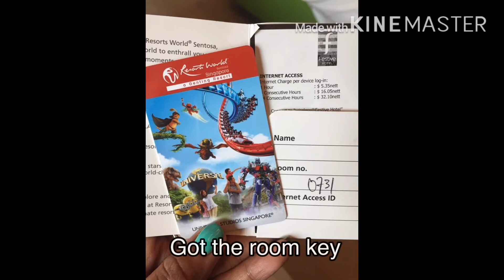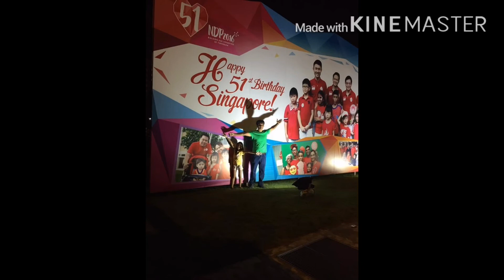Happiness of a daughter seeing her family happy (Our Journey 2016)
Happiness of a daughter seeing her family happy. Pinangarap ko lang dati na madala sila sa ibang bansa. And thank’s God natupad yun many times. Hindi po kmi kami mayaman pero Mayaman po kami sa pagmamahal! Sinusuklian ko lang ang hirap at sakripisyo ng pamilya namapagaral ako. This Our Journey last 2016. But i just wanna share this memories to all of you guys. Para mas makilala pa ninyo ako at mapalapit sa inyo. .

Godbless everyone!